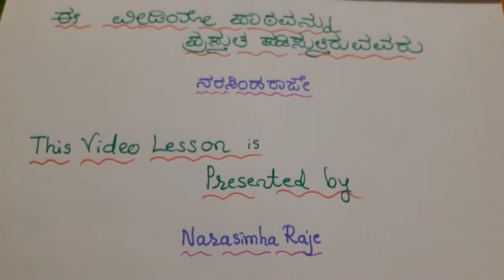a builder wants to build a sliding boaerd fro kids applications of trigonometry 1 kannada